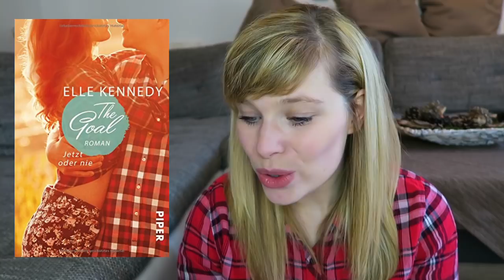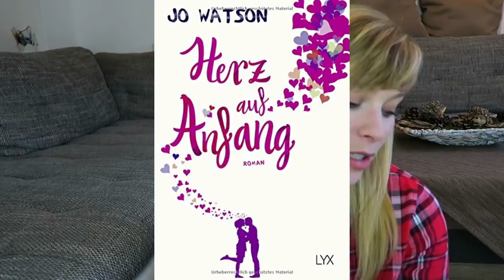Neuerscheinungen Dezember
Die Bücher:

The Goal – Jetzt oder nie - Elle Kennedy

Wintersong (Erlkönig-Saga, Band 1) - S. Jae-Jones

Glanz der Dämmerung (Götterleuchten) - Jennifer L. Armentrout

Game on - Trotz allem du - Kristen Callihan

Herz auf Anfang (Destination Love, Band 2) - Jo Watson

Gefährliche Wahrheiten - Megan Miranda

Ein Gratis Hörbuch von Audible: